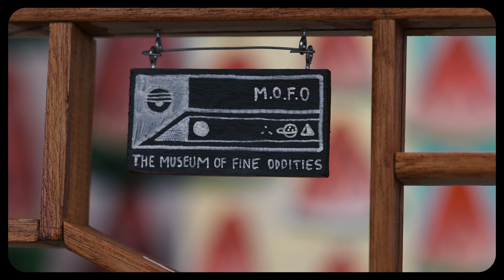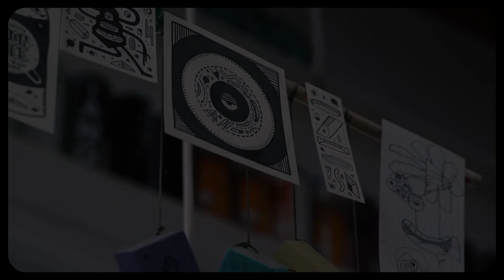episode 3. profesor chehehe